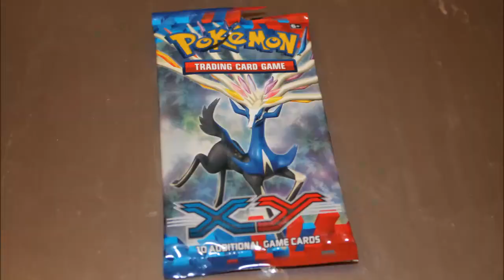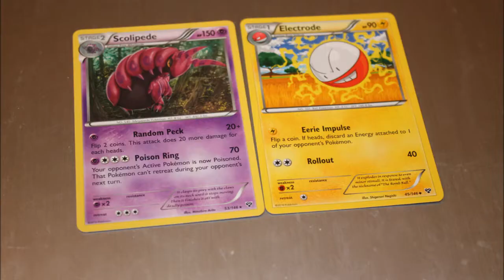Another Pokemon Pack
Cam opens another Pokemon pack.